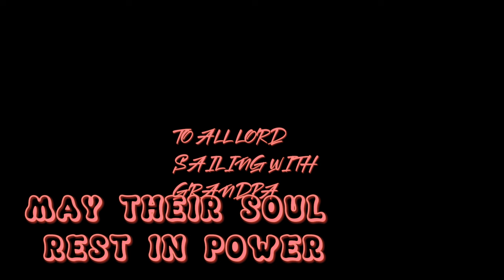Alora Sealord Sally CORAL DECK TRIBUTE 023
buccaneer Sally, buccaneer Song